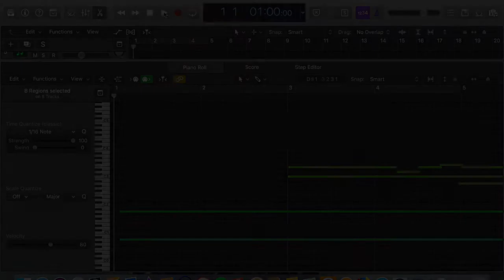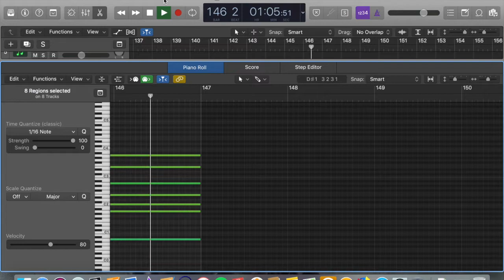(Virtual Orkestra) Mulholland Drive/Love Theme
Orchestrated cover of Mulholland Drive/Love Theme from the David Lynch film Mulholland Drive. Music composed by Angelo Badalamenti. Orchestrated from the piano sheet music available in The Film Noir Collection by Wise Publication. Piano arrangement by Derek Jones. Scored by ear in Logic Pro X.